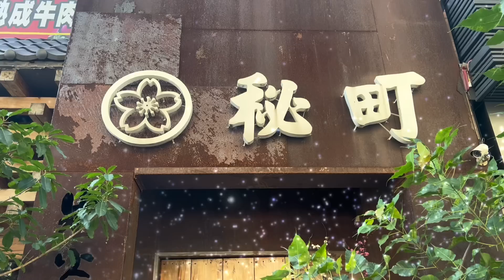大胃王制霸燒肉吃到飽全品項！狂嗑200隻蝦子！吃完再嗑燒肉丼飯！燒肉全部來一輪！和牛/松阪豬/哈根達斯吃到飽｜大胃王吃到飽｜mukbang｜吃播｜高雄｜eating show｜大食い｜먹방 泡芙餓了麼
剛剛挑戰完了5.5kG蚵仔煎之後，覺得還是有點餓 xD
想再去吃一點別的🥹
就想到最近有一個高雄燒肉的店員私訊我
希望我有機會來高雄的話可以去吃吃看 所以我現在來到這間秘町😍